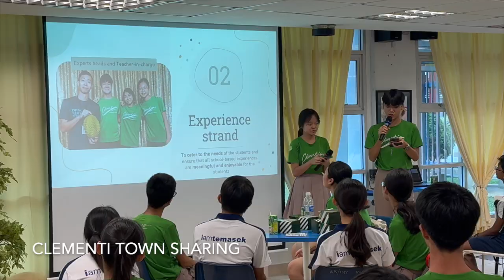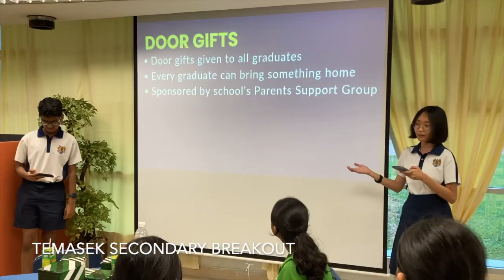2023 TMS Young Leaders Sharing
The Young Leaders Sharing with Temasek Secondary School and Clementi Town Secondary School held on 25 October 2023